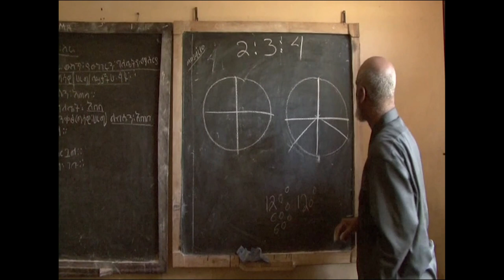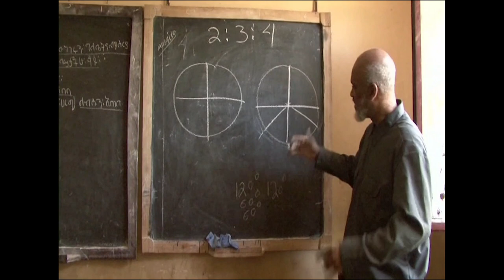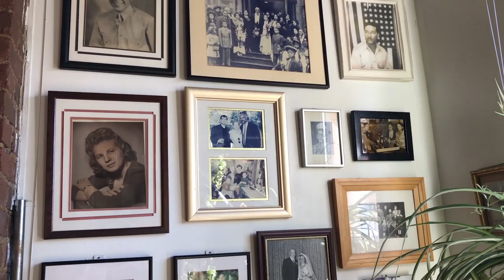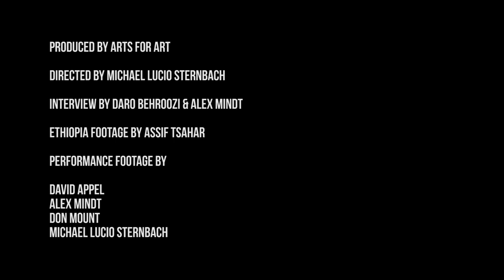Ashimba: A Portrait of Cooper-Moore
Cooper-Moore has been a pivotal member of the Free Jazz movement since the early 70s. His primary instrument is the piano, though the variety of instruments he has designed and built are part of his trademark. He has performed with David S. Ware, William Parker, Hamid Drake, and Gerald Cleaver, among many others. This film features interviews of Cooper-Moore and his peers, live concert footage, and video from his trip to Ethiopia for The Festival of a Thousand Stars, where he performed and taught local school children. Cooper-Moore was recognized for this lifetime of achievement at the Vision Festival in 2017.

Directed, produced, and edited by Moon Lasso. Premiered at Anthology Film Archives for Vision Festival 22, May 28, 2017.

Cooper-Moore came of age as a musician and active member of the civil rights and peace movements. He became a pivotal member of the Free Jazz movement beginning with the collective Apogee with David S. Ware in the 70s. He has led his own bands Triptych Myth and Digital Primitives and has also been a central figure in William Parker’s In Order to Survive and Gerald Cleaver’s Black Host. Cooper-Moore has written and performed for playwrights such as Rita Dove and Laurie Carlos, and choreographers Joan Miller, Rod Rogers, Marlies Yearby, and Judith Jackson. He is also an important educator, inspiring generations of young artists through Head Start and other music programs around the world. At the Vision Festival in 2017, Arts for Art celebrated Cooper-Moore's lifetime of Achievement with performances by In Order to Survive, Digital Primitives, and Black Host.

Audio by Stephen Schmidt. Film production by Moon Lasso